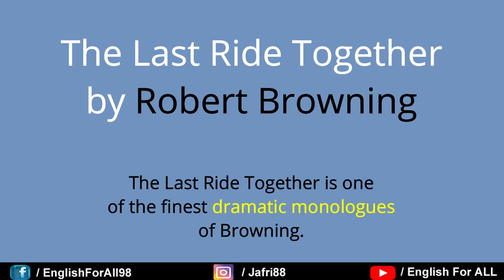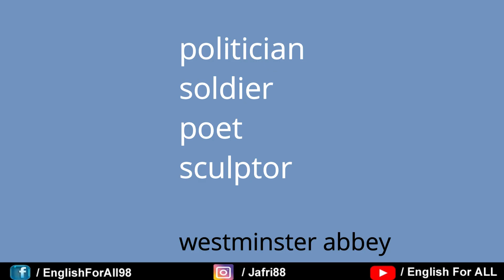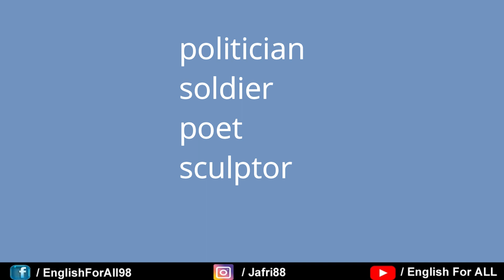The Last Ride Together by Robert Browning in Hindi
The Last Ride Together is a poem by English poet Robert Browning